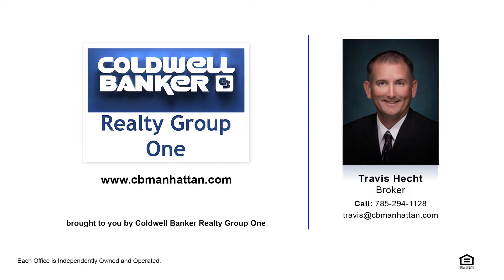2021 Estella Drive Manhattan, Kansas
This West side Manhattan home has it all!  4 bedrooms, 3 bathrooms, space for entertaining, recreation, relaxation and more.  Check out this tour and see for yourself!